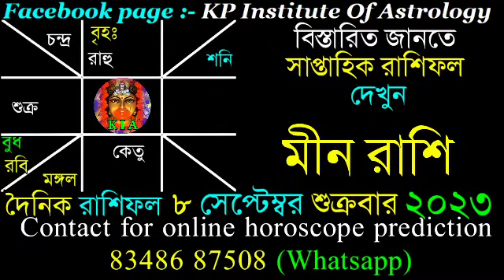Ajker Rashifal 8 September 2023 | আজকের রাশিফল ৮ সেপ্টেম্বর ২০২৩ | দৈনিক রাশিফল | Rashifal today.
Facebook page : KP Institute of Astrology